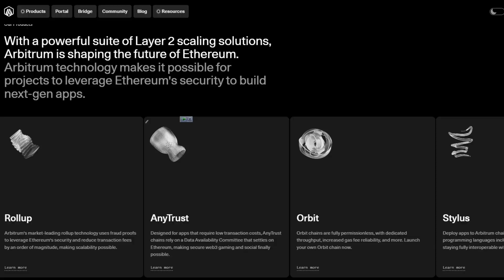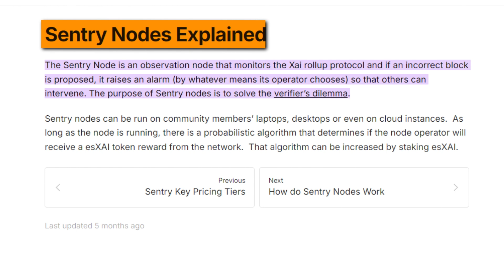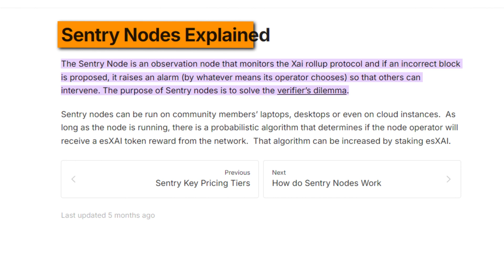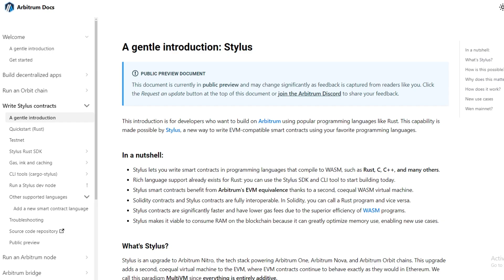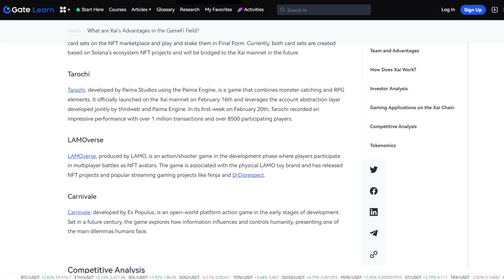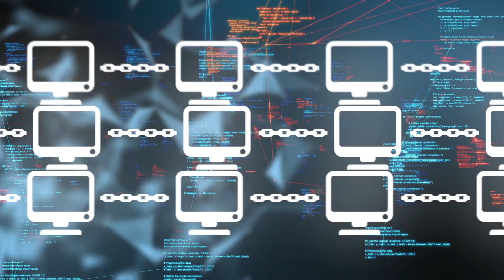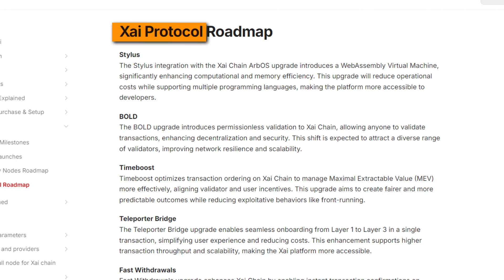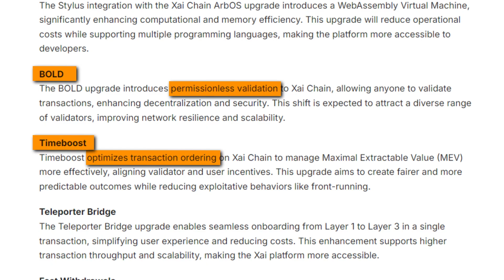XAI Crypto Gaming Blockchain Is SUPERIOR?!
XAI Crypto Gaming Blockchain Is SUPERIOR?! - In this video, we are going to discuss XAI Crypto. Imagine playing your favorite video game and actually owning the sword you just won and that sword could be worth real money! That’s exactly what Xai is doing. Xai is a groundbreaking gaming blockchain set to revolutionize the gaming industry. We'll explore how Xai is making blockchain gaming faster, cheaper, and more fun than ever before, diving into its innovative technology, exciting game lineup, and how it could put more power and profit in your hands. Xai, created by Offchain Labs, the same team behind Arbitrum, builds on Arbitrum's foundation as a gaming-focused blockchain. Overseen by the Xai Foundation, Xai made waves in the fourth quarter of 2023 with its Testnet Odyssey, handling nearly 5 million daily transactions. On January 9, 2024, Xai officially launched its mainnet, accompanied by a listing on Binance's Launchpool, driving early trading volumes of over $200 million per day. In this video, we'll cover everything from Xai crypto news, a detailed Xai crypto review, Xai crypto price prediction, the top gaming cryptos, Xai crypto coin, Xai gaming, and why it’s considered one of the best crypto gaming altcoins, along with insights into the Xai crypto token.

CHAPTERS
00:00 Intro
00:30 What is Xai?
02:03 How Does It Work?
03:10 Key Features
03:53 Xai Ecosystem
05:04 Xai Tokenomics
06:07 Sentry Nodes and Staking
06:58 Pros and Cons
07:48 Xai Roadmap
08:13 Investment Potential
08:40 Outro

►cryptomultistream(at)gmail(dot)com

LEGAL:
The information provided on this channel does not constitute investment advice, financial advice, trading advice, or any other sort of advice and you should not treat any of the channel's content as such. Crypto Multistream does not recommend that any cryptocurrency should be bought, sold, or held by you. Do conduct your own due diligence and consult your financial advisor before making any investment decisions.